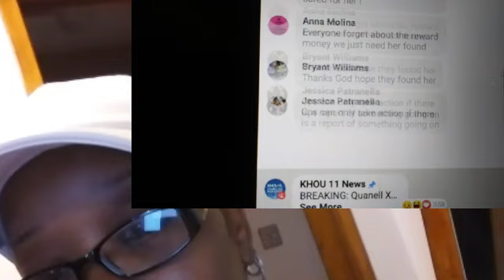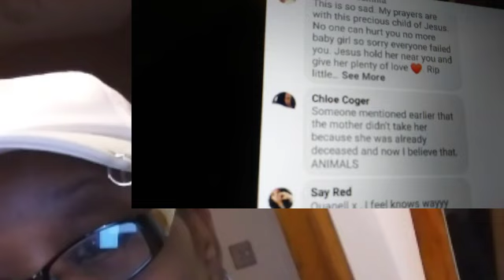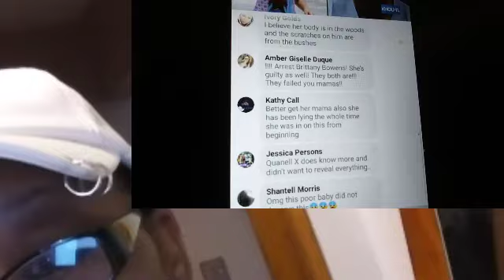Did MALEAH DAVIS 1yrs old brother witness her death ?